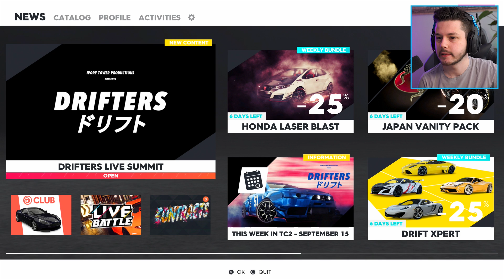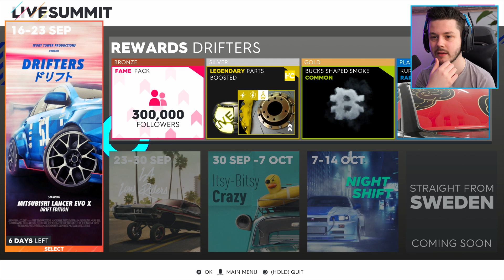NIEUWE DRIFT LANCER EVO GEKOCHT! - The Crew 2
Genoten van deze The Crew 2 video? laat een LIKE achter! 💙

Ben je opzoek naar online tegoed? check KaartDirect.nl!

Denniskoe 🐄